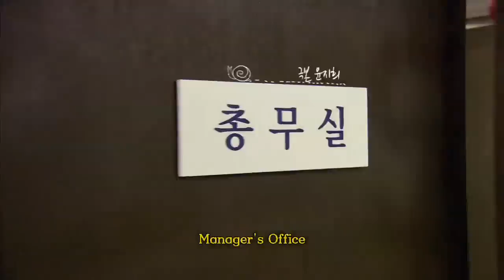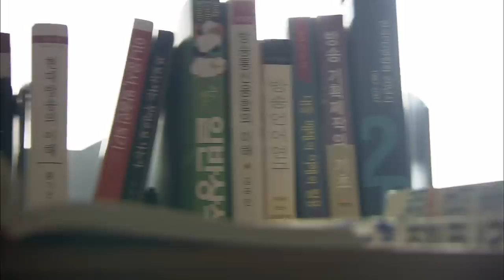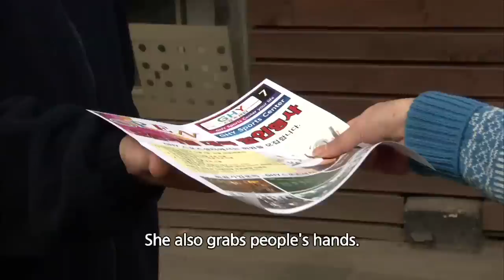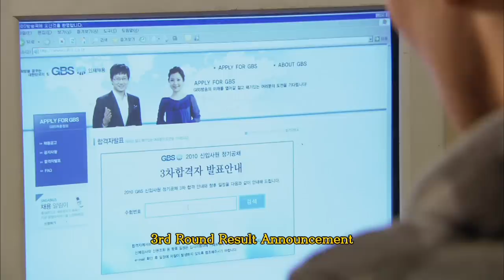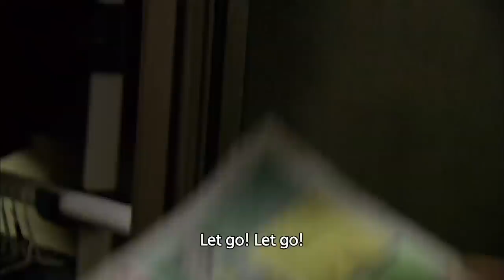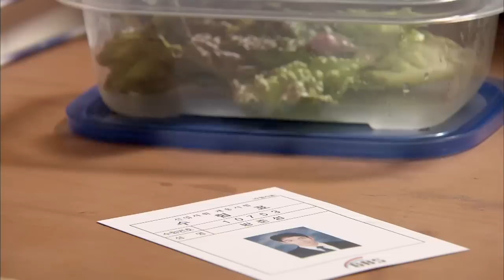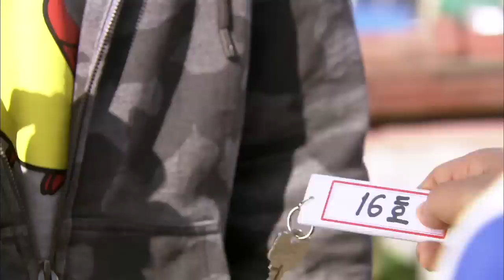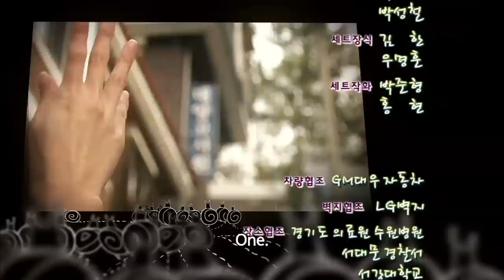Snail Study Dorms | 달팽이 고시원 [2014 Drama Special / ENG / 2014.07.24]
[Encore Drama Special : Snail Study Dorms | 달팽이 고시원]
- Cast : Lee Kyu Han, Seo Ji Hye
- Synopsis : Bang Joon Sung is a man of uncertain income, living trapped in his room like a snail who has little idea what really happens outside of his own world. Hijinks ensues when a four-dimensional woman, Mi Ryu, gets into the male-only goshiwon where he's staying.